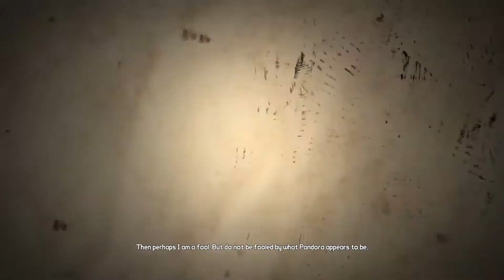Borderlands 1 Enhanced Edition - Part 1 - Blind and Alone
Never made it past the first area in Borderlands 1 so playing it blind for the first time as Roland the soldier with a big old helpful turret!  Feel free to offer tips or help in the comments just try not to spoil anything major!